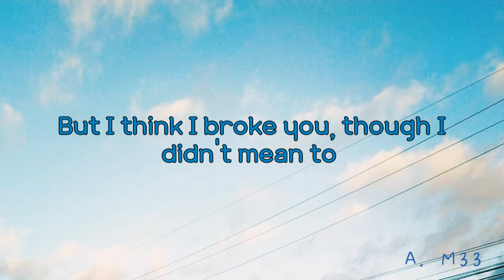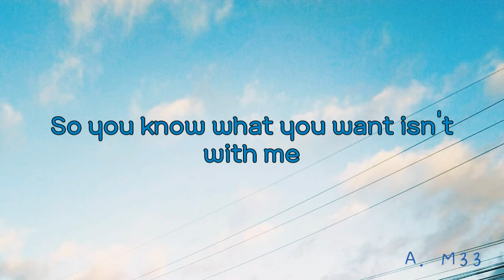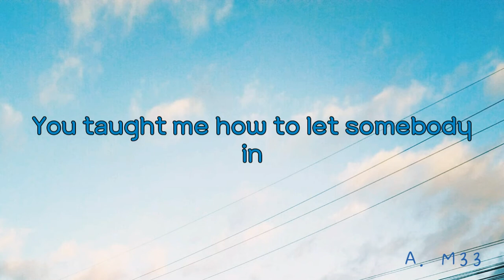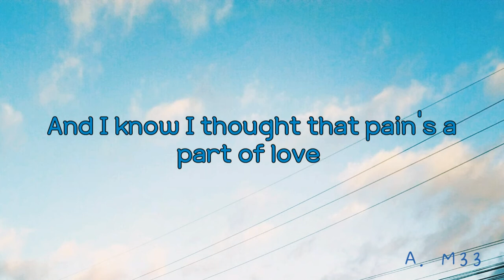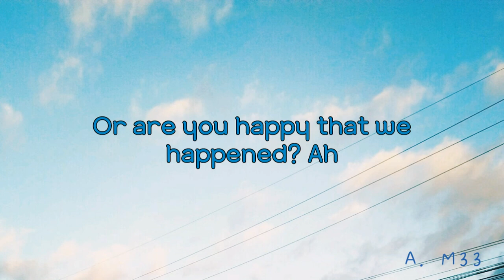Are you happy - SHY Martin